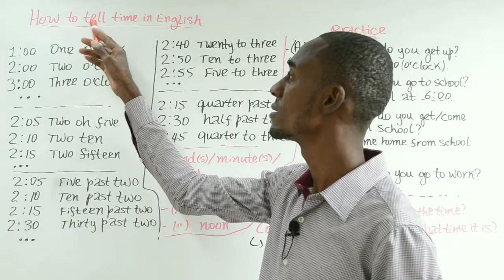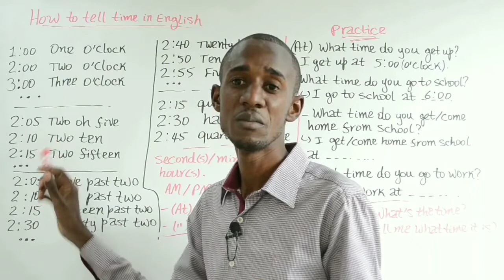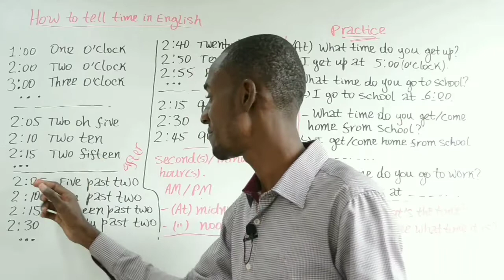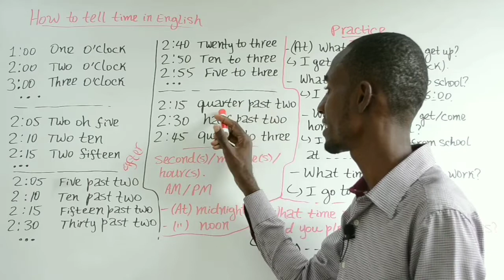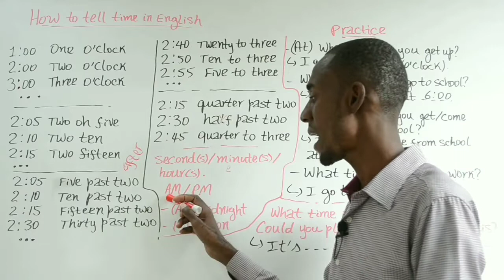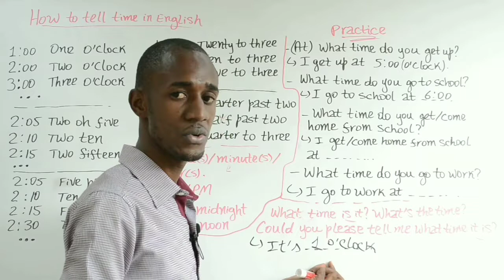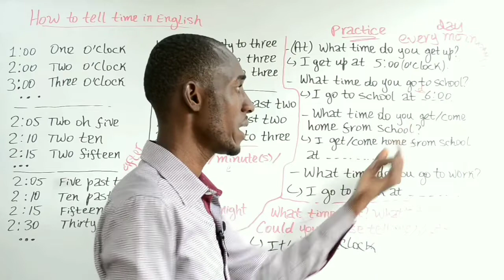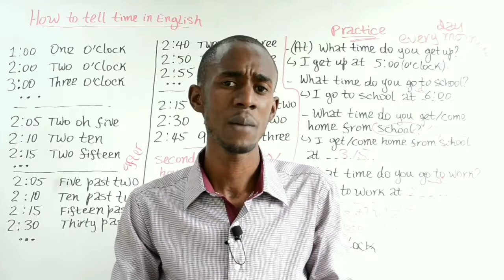#7. Men kòman pou w bay e pale de lè anglè, poze anpil kesyon repons sou sa + anpil pratik...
Click here to find all the English lessons / Klike la pou w jwenn tout leson anglè yo

Leçons d'anglais en français dans des livres d'images pour plus de pratique